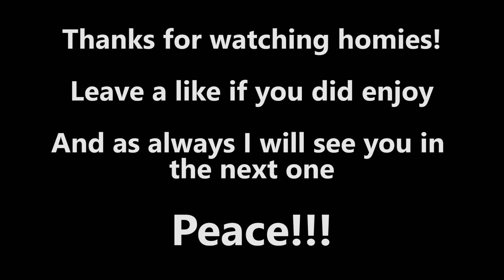Road To Onyx - Episode 5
thank you for checking out the video will be many more to come!